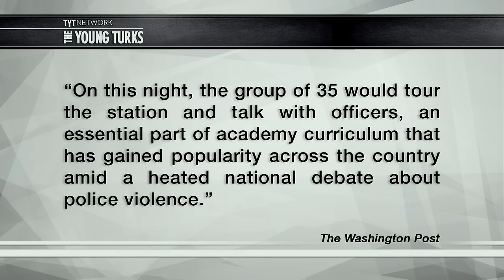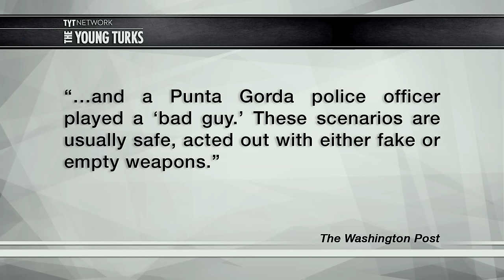Woman Shot By Police During Training Exercise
Mary Knowlton was tragically killed while trying to learn how difficult a cop’s job is. Ana Kasparian, Hasan Piker, and Grace Baldridge, hosts of The Young Turks, break it down.

“Mary Knowlton arrived at the Punta Gorda, Fla., police station Tuesday night to learn how to be a community steward.

The 73-year-old was there as a student in the citizens police academy, a two-hour course intended to give an intimate look at what makes the department in the quaint Florida town work. On this night, the group of 35 would tour the station and talk with officers, an essential part of academy curriculum that has gained popularity across the country amid a heated national debate about police violence.

When it came time to get involved, Knowlton volunteered.”

Hosts: Ana Kasparian, Hasan Piker, Grace Baldridge

Cast: Ana Kasparian, Hasan Piker, Grace Baldridge